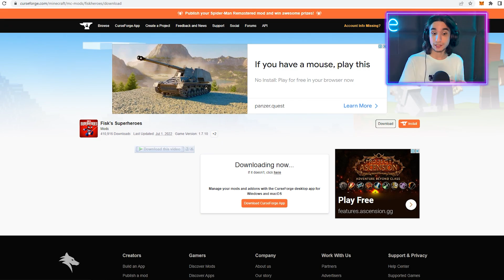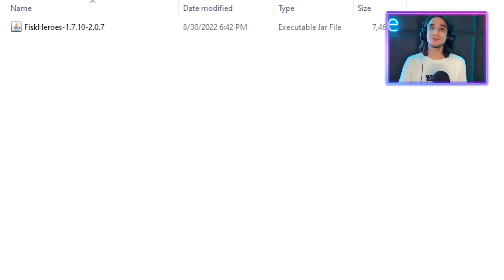یکی از خفن ترین ماد های ماینکرفت جاوا ! تبدیل به قهرمانان مارول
سلام !
توی ویدیوی امروز یکی از مادهای خیلی خفن ماینکرفت رو قراره باهم ببینیم ! توی این ماد می تونید جای تمام قهرمانان مارول و دی سی بازی کنید  و از قدرت هاشون استفاده کنید ! این ماد رو هم روی سرور می تونید بذارید و با دوستاتون سروایول بازی کنید یا حتی برید درمقابل هم با کاراکترهایکختلف جنگ بذارید !
این ماد میانکرفت فقط برای جاوا هست و لینک دانلودش هم میذارم
امیدوارم از دیدن ویدیو لذت ببرید !

0:00 - مقدمه
0:16 - قهرمانان و قدرت هاشون
14:05 - آموزش نصب ماد